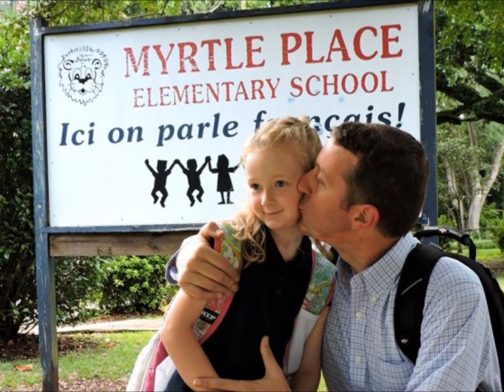LPSS Board Member Answers Questions About Proposed School Board Sales Tax